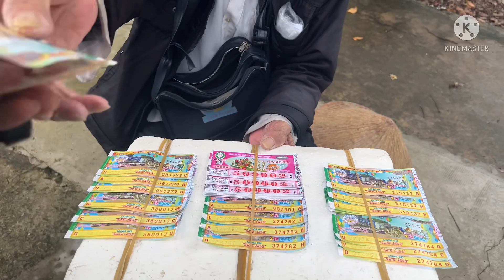Vlog82 . SÁNG MƯA ĐẾN TRƯA